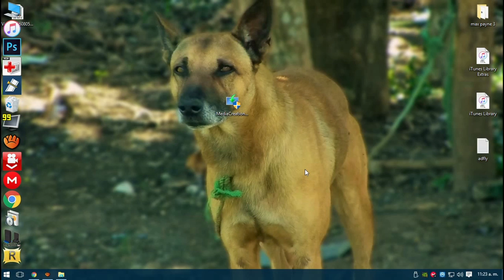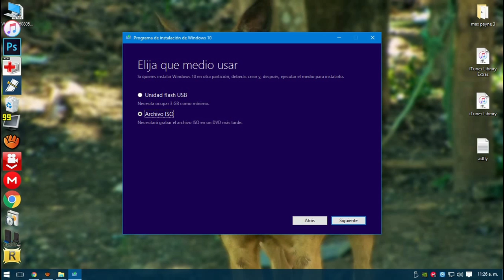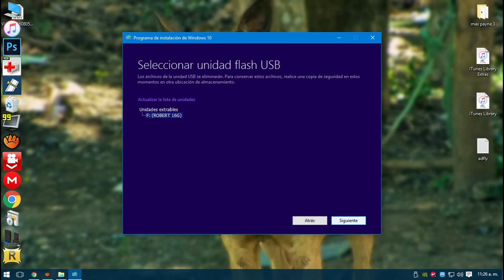Instalar windows 10 en una memoria usb facil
Descargar Windows 10 iso